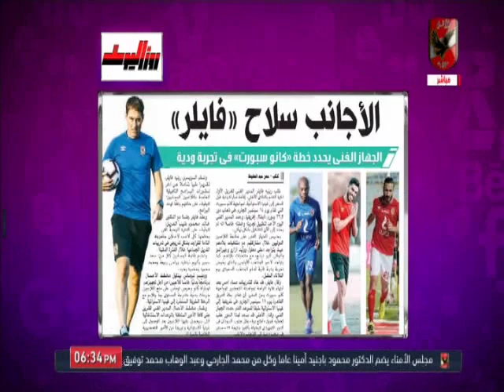امير هشام يكشف حقيقة رحيل جونيور اجاى عن صفوف النادى الاهلى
التردد: 12341 أفقي.
القمر: نايل سات.
معامل الخطأ: 5/6.
معدل الترميز: 27500